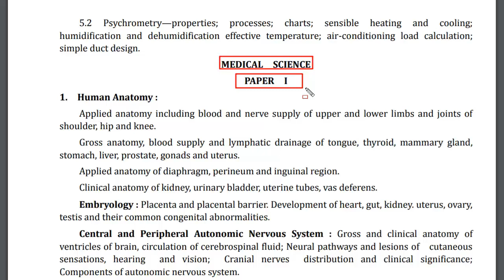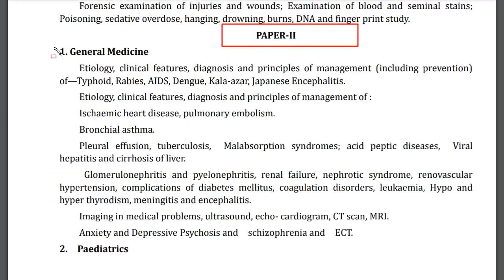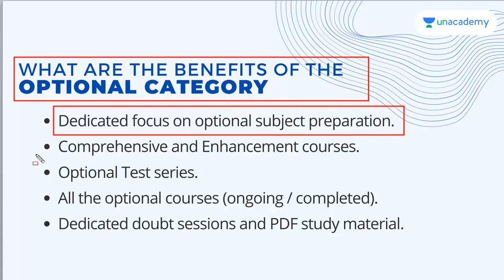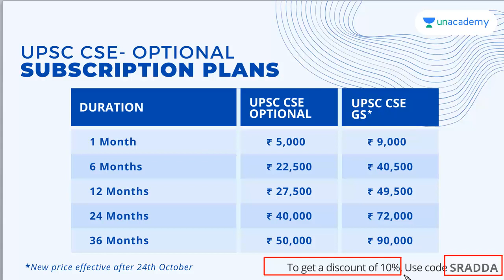UPSC Medical Science Syllabus 2020-21| UPSC Medical Science Optional Syllabus 2020-21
Biggest Surprise Ever! Unacademy is introducing UPSC CSE Optional Category with 20 optional subjects and you can avail the optional subscription free of cost as an introductory offer, if you subscribe to UPSC – GS by 31st October.

Salient feature of UPSC CSE Optional category:-
1. Dedicated focus on all the optional subject preparation with comprehensive and enhanced courses.
2. Test series for optional subjects.
3. Dedicated doubt sessions and PDF study material.
4. The courses under this goal will have an enhanced focus on answer writing.

- All learners subscribing to the UPSC CSE GS goal before October 31st will be given a complimentary subscription of the UPSC CSE Optional goal for the same duration as their existing subscription.
- Existing plus subscribers will get free access of the Optional Category till their subscription lasts. Those who only want subscription for Optional Category can avail it separately as well.

✔️ UPSC SYLLABUS 2021: DOWNLOAD LINKS